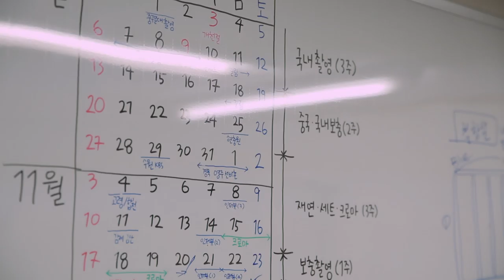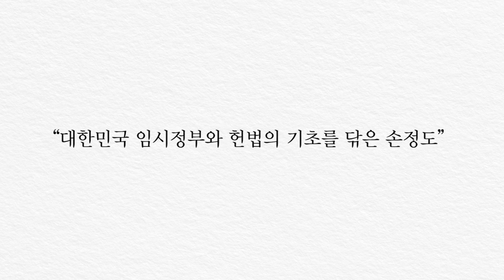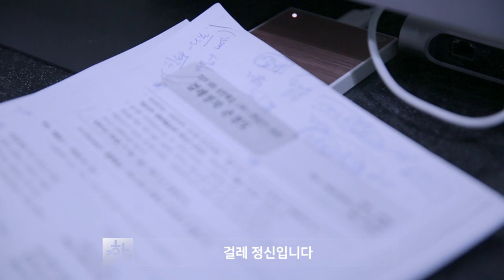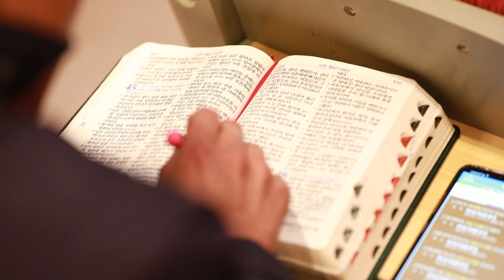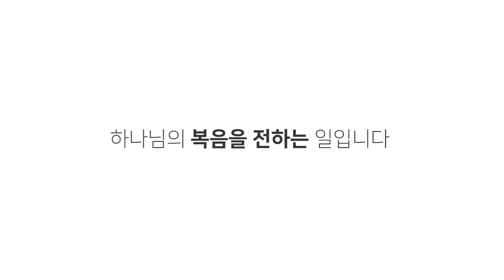[한셈치고] KBS다큐영화 손정도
한셈치고 프로젝트는 나의 작은 권리를 포기함으로써 실천할 수 있는 나눔의 실천입니다.